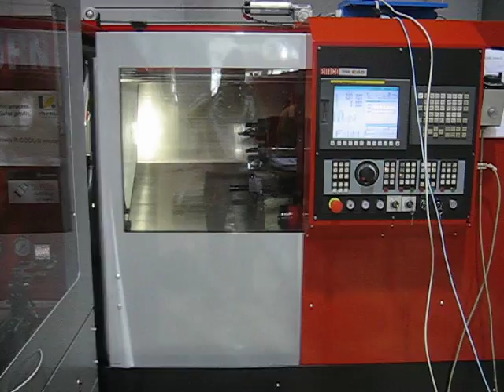Langer Laumann TSG Schutztür Schutztüren Schutztürantrieb Tür Antrieb EN 23125 Alternativ Pneumatischer Türantrieb